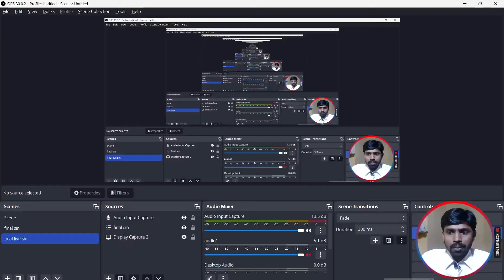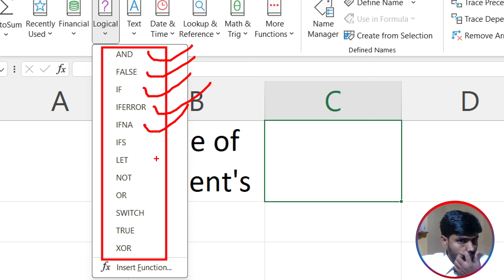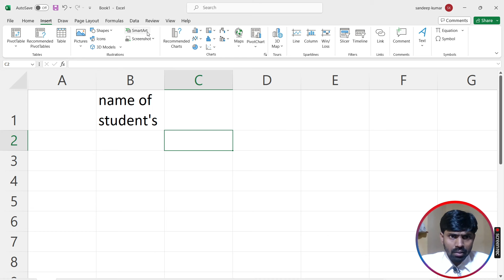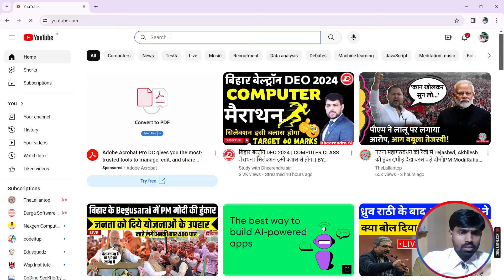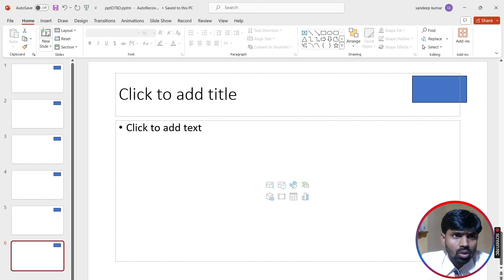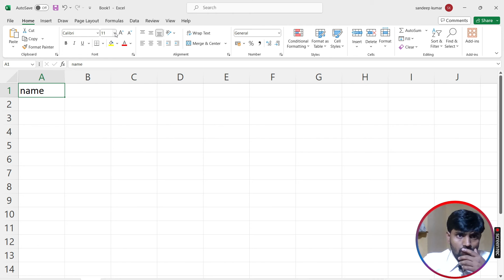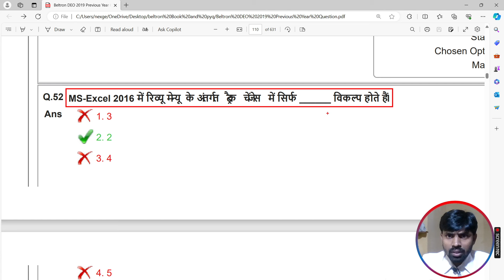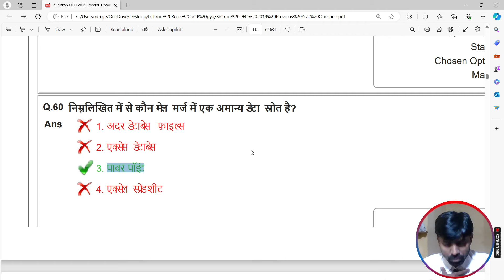Bihar Beltron 2024 || Previous Year Question 2019 || PYQ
Download Beltron Previous Year Question and Answer :- (VVI) part 12 sitting check Every video description and download :-

बेल्ट्रॉन परीक्षा में पूछे गए तथा पूछे जाने वाले टोटल प्रश्न | beltron previous year question paper

Some Important Tags:-
Bihar Beltron 2024 Previous Year Question 2019
bihar new beltron vacancy 2024 noticeficationm
bihar beltron steno vacancy 2024
Beltron Kiya hii
Beltron job kese lagti
beltron new vacancy 2024 update,
beltron new vacancy 2024 salary,
beltron new vacancy 2024 bihar